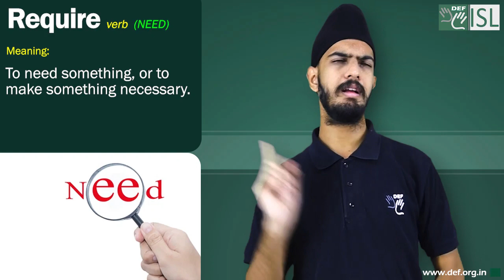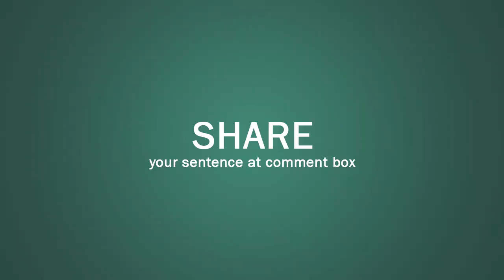Require (verb) Word of the Day for July 1st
Require - verb (need)

Meaning- to need something, or to make something necessary:

Examples-  1. Please call this number if you require any further information.
2. The rules require that you bring only one guest to the dinner
3. This project will require massive investment.
4. If you require assistance with your bags, I’ll be glad to get someone to help you.